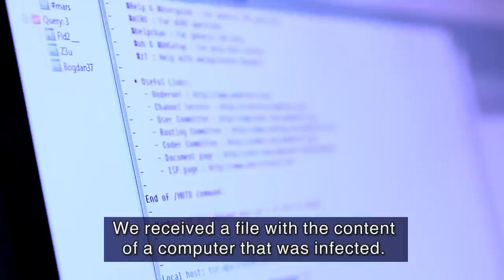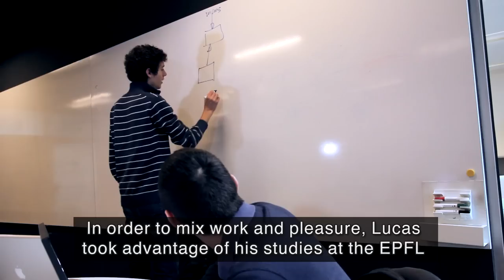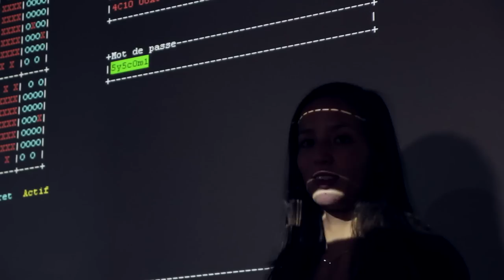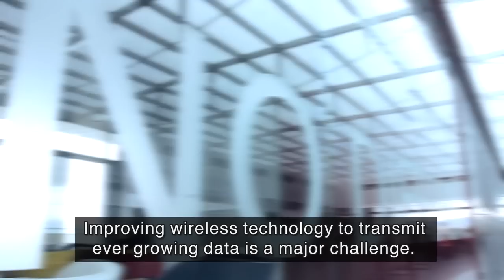Communication Systems EPFL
The Alliance between Computer Science and Mathematics

Communication is a fundamental function of every society. Language, drawing, and writing have always enabled mankind to evolve and to pass on knowledge and values.

Since the beginning of the computer era,  there has never been so much accessible information and the quantity augments at exponential speeds.  Information comes in the form of data, image, sound and film; and the global communication network enables this information to be disseminated almost in real time around the globe. It can be accessed from anywhere, at any time, and allows us to be in continuous contact with our world. Although communication means were conceived for ease of use, their complexity is fascinating: in the study of communication systems, technical problems are often solved by using mathematics in an original manner.